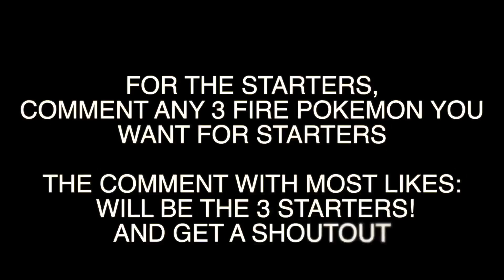Pokemon SoulSilver Randomiser Firelocke: Trailer 2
Don't worry! No more trailers tomorrow!
Rules of the firelocke!
-Only fire pokemon can be caught!
-Search in a route until a fire pokemon appears! If no fire type appears within 5 mins, ignore the route and pray to be lucky next time!
-In any gym with advantage against fire types, we are allowed  to catch any one pokemon which isnt fire type, of our choice! But the non-fire type has to be released after the battle!
-If a fire type faints, it is considered dead and a fire type can be caught to take its place, anytime!
-We can revive a fire type if it died because of type weakness, but only once!
-Gift clause: only use gift pokemon if they are fire type!